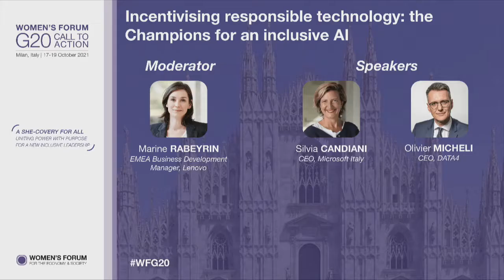Incentivising responsible technology: the Champions for an inclusive AI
Nowadays, technology is everywhere: it affects all dimensions of the economy and society such as education, consumption and health. This is particularly true for Artificial Intelligence. It is crucial for AI applications to be built upon a system respecting data sovereignty and security, in order to guarantee a safe and ethical digital environment. Since AI has a growing influence on the way we work and live, it will only fulfil this potential if everyone participates equally in its development and
implementation. The high-level speakers will describe how they are creating an ecosystem where AI is designed by diverse teams and conceived upon reliable gender-disaggregated data. They will also illustrate the potential of responsible AI to redress women’s status in society.
How are public authorities and private organisations capitalising on women to empower AI and drive it forward? How can we encourage them to use AI as a powerful asset to shape a more inclusive world?

• Silvia Candiani, CEO, Microsoft Italy
• Anna Grassellino, Director, USA Fermilab, Superconducting Quantum Materials and Systems Center, a National Quantum Initiative DOE Center
• Olivier Micheli, CEO, DATA4

• Moderator: Marine Rabeyrin, EMEA Business Development Manager, Lenovo